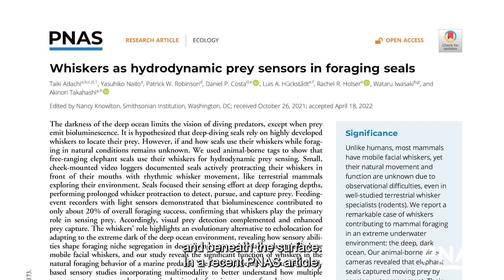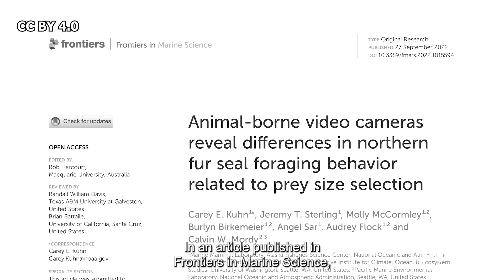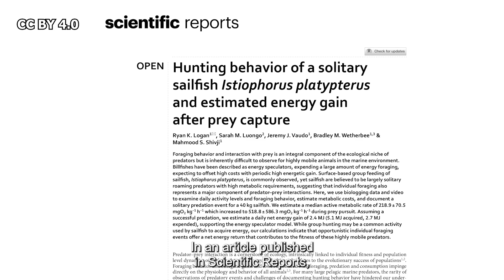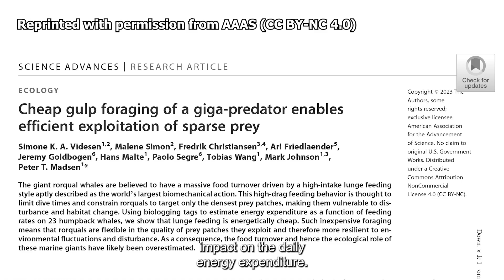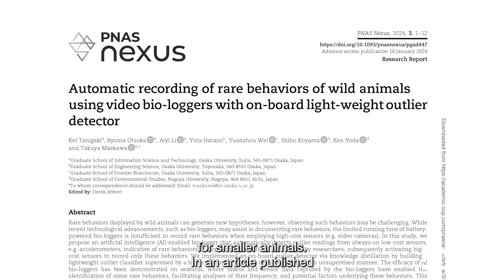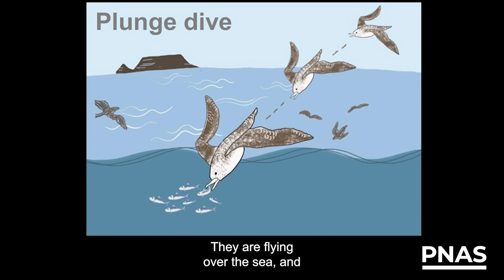PNAS Science Sessions - Animal's eye view of the ocean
Animal's eye view of the ocean

Animals that live in the open ocean can be challenging to find and observe. As video cameras have become smaller and batteries and data storage have become more efficient, animal-borne video cameras have given scientists new insight into the behavior of animals foraging in the marine environment. In this episode, we will hear from researchers using video to get a firsthand look at animal behavior, corroborating data collected from GPS trackers, depth sensors, and other devices. A cheek-mounted camera allowed scientists to observe how elephant seals use their whiskers to search for prey in the dark depths of the ocean. Researchers used video recorders to explore how the size of prey affects the foraging strategies of northern fur seals. Video cameras can allow scientists to estimate the energy gained and expended by foraging animals, including sailfish and humpback whales. A device that automatically detects rare behaviors and triggers video recordings provided insight into the activities of streaked shearwaters. Information about the foraging behavior of marine animals collected from animal-borne video cameras can provide a baseline for how these animals may be affected by future disturbances, including climate change.

Get the latest updates:
Follow PNAS on LinkedIn:   / pnas-news
Follow PNAS on Facebook:   / pnasnews
Follow PNAS on Twitter:   / pnasnews

About PNAS Science Sessions

The official podcast of the Proceedings of the National Academy of Science. Listen to brief conversations with cutting-edge researchers, Academy members, and policymakers as they discuss topics relevant to today’s scientific community.

0:46 - Whisker behavior in elephant seals.
2:21 - How size of prey affect foraging behavior of northern fur seals.
3:50 - Estimate energy expenditures in sailfish.
5:08 - Energetic efficiency of humpback whales.
6:22 - Rare behaviors performed by streaked shearwaters.